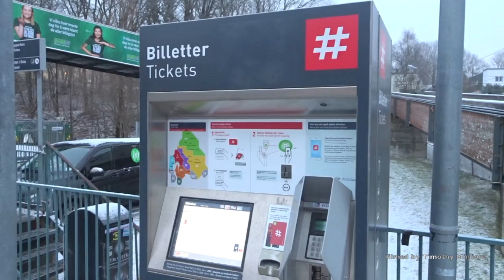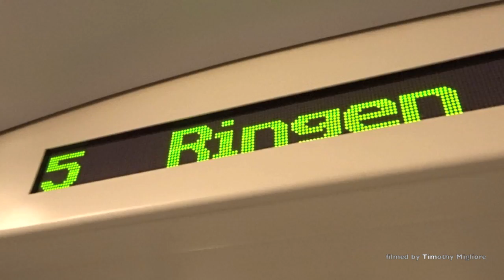Oslo T-bane - The Metro in Oslo, Norway 2017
The Oslo Metro (Norwegian: Oslo T-bane or Oslo Tunnelbane or simply T-banen) is the rapid transit system of Oslo, Norway, operated by Sporveien T-banen on contract from the transit authority Ruter. The network consists of five lines that all run through the city centre, with a total length of 85 kilometres (53 mi),[2] serving 101 stations of which 17 are underground or indoors. In addition to serving 14 out of the 15 boroughs of Oslo (all except St. Hanshaugen), two lines run to Bærum. In 2015, the system had an annual ridership of 94.4 million

It sometimes its a great window into seeing what transit videos I may post in the future from that country